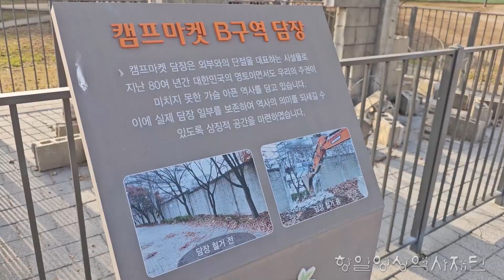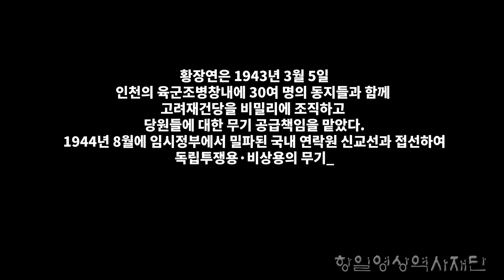인천 일본군 조병창 의열투쟁지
일본군 조병창 의열투쟁지
 부평 조병창은 1939년 ‘조병창’이라는 일본 육군의 병기창으로 시작되었다. 1940년 4월 1일에는 부천군 부내면을 인천부에 편입하여 조병창의 면적을 확장하였다. 이때 조선총독부는 국민총동원령을 내려 강제적으로 근로보국대를 편성하여 공사에 투입하였다. 일본육군조병창은 중화학 기계산업의 전진기지로 소총과 탄약, 소구경 화포, 수류탄, 차량 등을 제작·생산하였다. 따라서 수많은 군속이 근무하게 되었는데, 공장 종사자에게 징용을 면제해 주기도 하였다.
 월간 소총 4천 정, 총검 2만 정, 탄환 70만 발, 포탄 3만 발, 도 2000정, 차량 200대 등을 생산하였으며, 1944년부터는 잠수정을 생산하기도 하였다. 이에 따라 인천 지역은 일본의 대륙 침략을 위한 병참의 핵심 전진기지로 바뀌게 되었다.  오순환(吳純煥)은 1938년 3월 조선총독 및 일제의 고관 앞잡이를 살해할 목적으로 동지를 규합한 후 표면상으로는 체육회를 조직하여 회장이 되었다. 이후 오순환은 거사에 사용할 병기를 구하기 위해 인천조병창에 위장 입사하였다. 그러나 이러한 사실을 탐지한 일제 경찰에 체포되어 1944년 5월 10일 경성지법에서 치안유지법 위반으로 2년형을 받고 수형하게 되었다. 1943년 3월 5일 황장연(黃長淵)은 인천조병창에서 고려재건당(高麗再建黨)을 조직하고, 1944년 9월 3일 권총 3정, 실탄 50발을 입수하여 임시정부 연락원 신교선(辛敎善)에게 인도하였다가 조선군법회의에서 징역 1년 형을 언도 받았다.

제공 : 항일영상역사재단(촬영일 2023.12.)